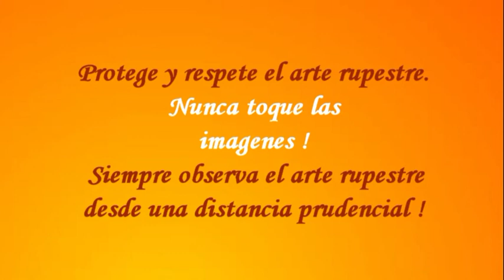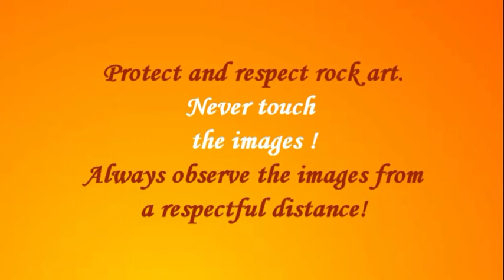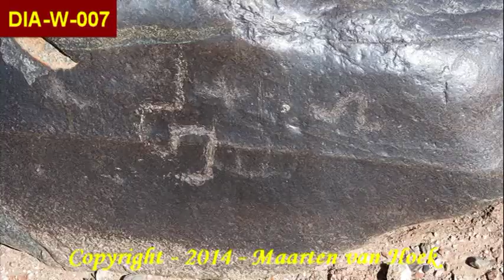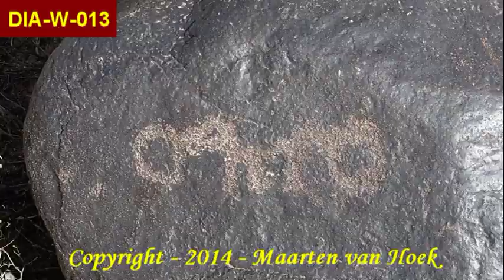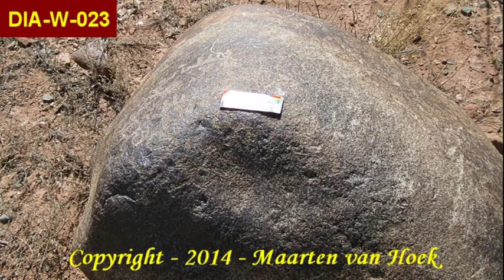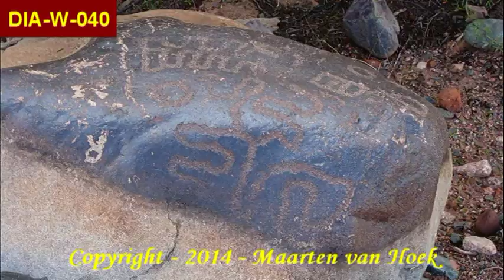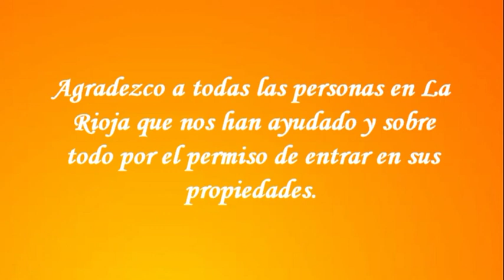The Petroglyphs of Parque Diaguita - La Rioja.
Rock Art of La Rioja - Argentina.

Parque Diaguita is a sacred site to the (ancient) Andeans and should therefore be protected and respected by any-one. Please, NEVER touch the rock art and always keep a respectful distance. Take only photographs and leave only your footprints.

Parque Diaguita es un sitio sagrado! Respete y protege el arte rupestre. No debe tocarse, pintarse, rasparse, tizarse, mojarse, escalarse, etc. Siempre observa el arte rupestre desde una distancia prudencial!